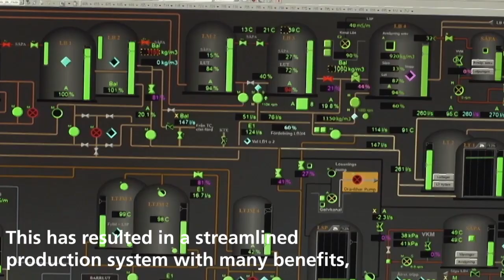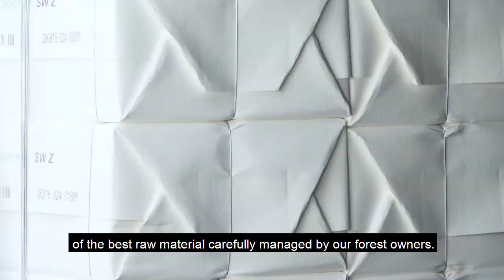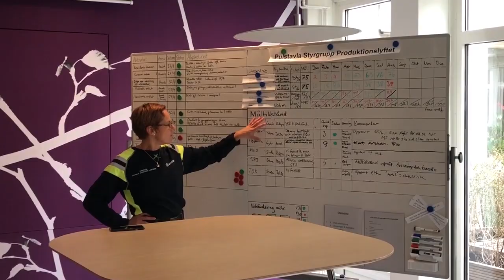Lean way of working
Over the past few years, Södra Cell Mörrum has introduced several new LEAN tools and techniques. Mörrum’s focus on LEAN strategies has intensified over the past 18 months and a production system has now been launched to achieve joint working methods, increased efficiency and continuous improvement.